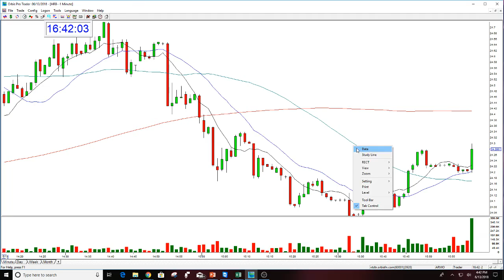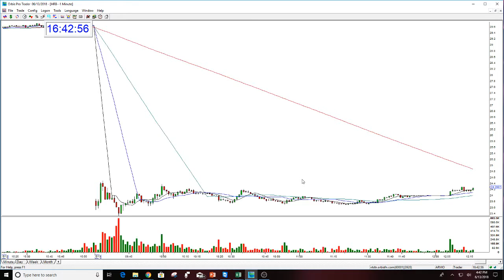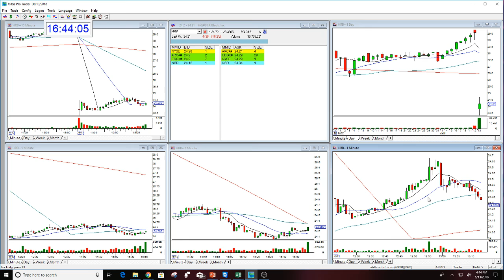HRB BEARISH GAP DOWN-6-13-2018